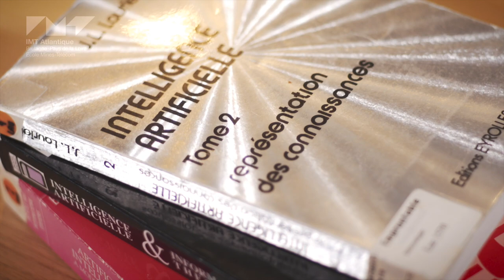Louis aux USA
Louis, élève ingénieur de la filière Apprentissage Ingénierie Logicielle, s’est attelé à nous donner envie de voyager...

Soutenez le développement d'IMT Atlantique pour accompagner les jeunes talents et favoriser l'innovation.

Votre don est déductible à hauteur de 75% de l’ISF/IFI, à 66% de l’Impôt sur le Revenu et à 60 % sur l’Impôt sur les sociétés. Le prélèvement à la source de l’impôt sur le revenu ne modifie pas les avantages fiscaux liés aux dons.
Un reçu fiscal sera envoyé par la Fondation Mines-Télécom à réception de votre don.

Pour découvrir les projets de développement d'IMT Atlantique et sélectionner le projet qui vous ressemble, rendez-vous sur la page Ecole IMT Atlantique de la Fondation Mines Télécom.

Vous pouvez faire un don en ligne, par virement ou envoyer un chèque à la Fondation Mines-Télécom, 37 rue Dareau – 75014 Paris accompagné du bulletin de soutien à télécharger sur la